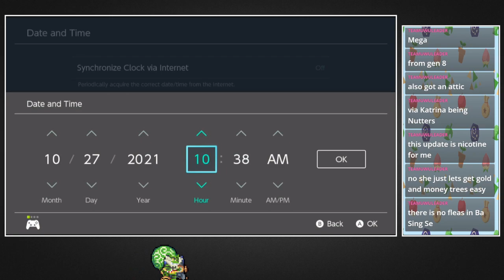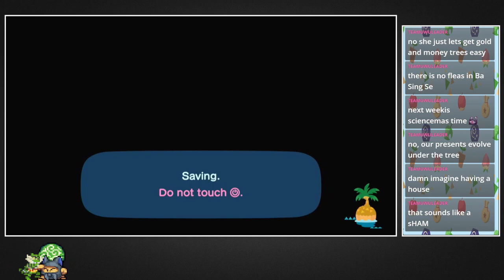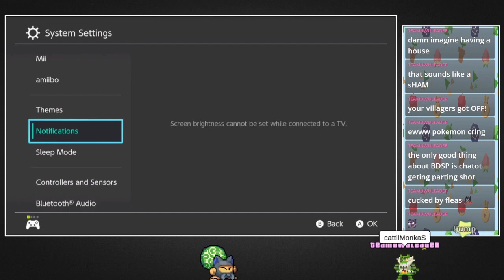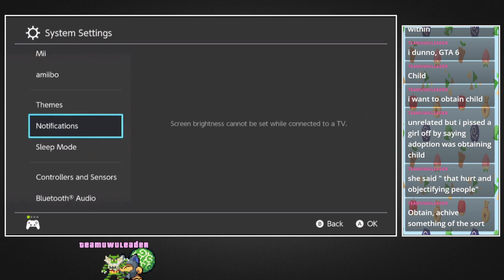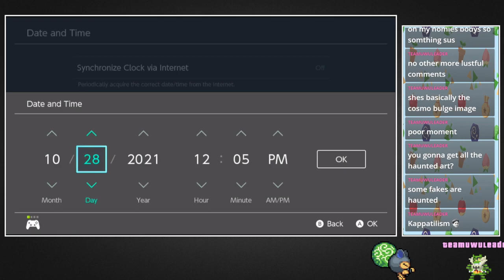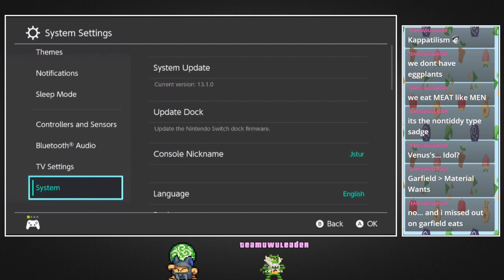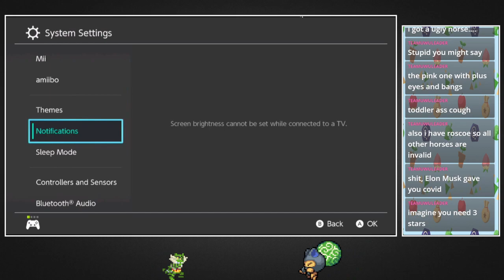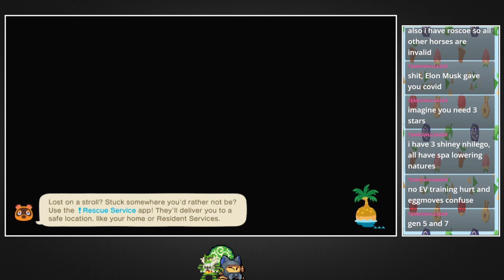Day 13: Museum 100%